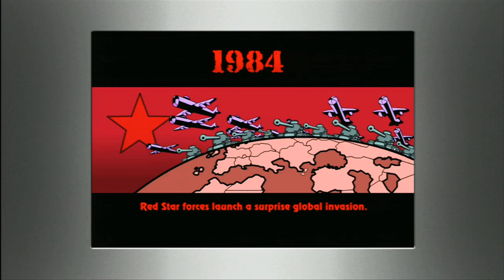Classic Game Room HD - HEAVY WEAPON for Xbox Live Arcade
Watch in High Definition! Classic Game Room HD reviews HEAVY WEAPON for XBLA on Xbox 360 Live Arcade.  This Heavy Weapon review has gameplay footage from Heavy Weapon in HD showing game play action as you drive your awesome tank into combat!  It's like Robotron 2084 meets Metal Slug.  Wave after wave of bombers, airplanes and helicopters come at you in glorious 2D to blow your tank to bits.  You fight them off with Robotron style controls and a variety of upgraded weaponry like rockets, flak and lasers.  The Megalaser clears out enemies with one fell swoop, the nukes blast them to bits and achievement points can be won in Heavy Weapon on XBLA.  Released in early 2007 by Pop Cap, Heavy Weapon is affordable today and totally awesome with a mission mode, survival mode and 4-player co-op gameplay.  If you like old school arcade video games then Heavy Weapon will appeal to you because of it's excellent gameplay and obvious influence from 1980's video games like Robotron and Space Invaders.  Classic Game Room HD reviews XBLA video games because CGRHD is an XBLA game reviewer reviewing XBLA games on Xbox 360. Earn achievement points in Heavy Weapon.